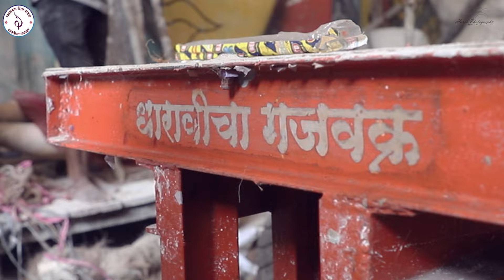DHARAVI CHA GAJWAKRA || AAGMAN SOHALA || 2024